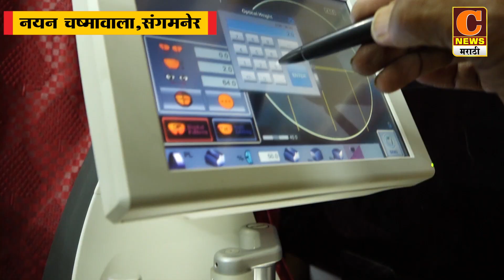राहुरी - नवनिर्वाचित सरपंच आणि सदस्यांचा माजी राज्यमंत्री आमदार प्राजक्त तनपुरे यांनी केला सत्कार